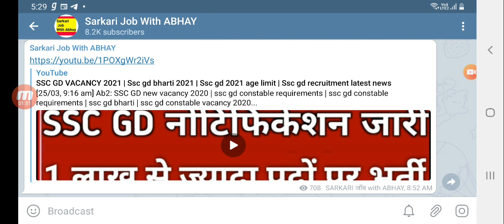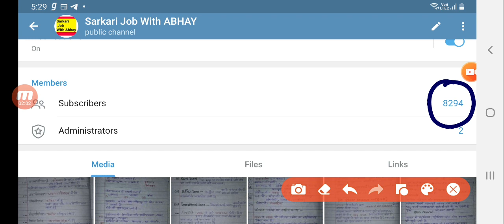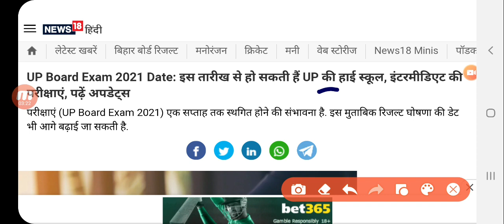यूपी बोर्ड 10वी 12वी नई परीक्षा तिथि घोषित | Up board New Exam date 2021 | Up Board class 10th 12th